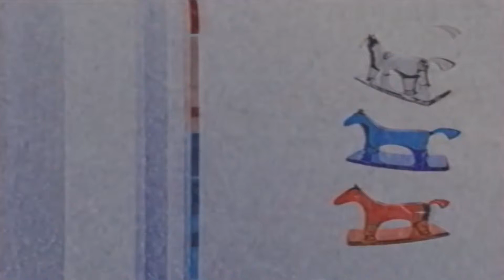Telekanal Rossiya Csupo V15 (2002-2003)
More Klasky Csupo Parody!